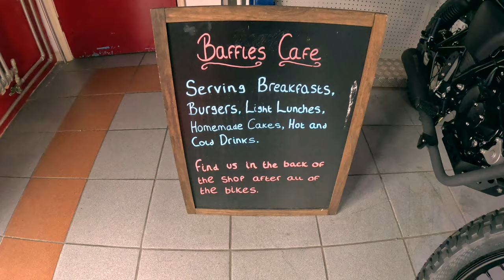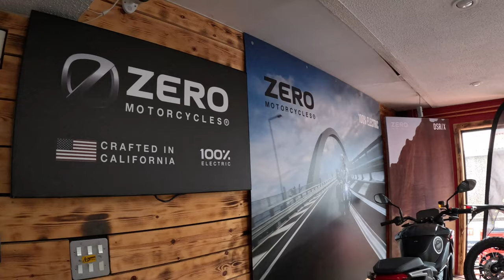UNEXPECTED Biker cafe Every Motorcycle Lover NEEDS To See!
Devon has some amazing Biker cafes and shops, Us Bikers love nothing more than to ride our motorcycle to the local coffee shop or cafe and enjoy good quality food and coffee and have a look at all the motorbikes for sale. Baffles cafe in Davants, Torquay Devon is up there with the best of them with a huge selection of motorbikes for sale, new and used and they are dealers for Zero electric bikes and Mutt motorcycles too. The food is Top quality not cheap frozen rubbish and the cakes are home made daily and really are something special. You also have to check out the best biker bathroom in the UK!

Devon Bikercafe Motorcycleshop Coffee BestDevon Torquay Biker Motovloggers Femalebiker Girlswhoride Bafflescafe BafflesBest Devon Motorcycle Best Devon cafe Bikers cafe Bikers cafe devon Bikers coffee shop Devon motorcycle shop England motorbike trip England motorcycle tour Female motovlogger Mutt motorcycles 125 On the road adventure UK Biker cafe Unusual cafes baffle coffee shop ambience motorcycle adventure top female motovloggers cafe ambience Uk motorcycle tour